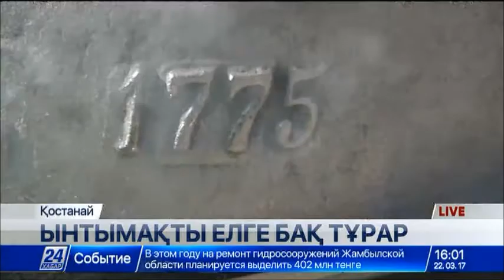Наурыз мейрамы Қостанайда барынша сән-салтанатымен өтіп жатыр